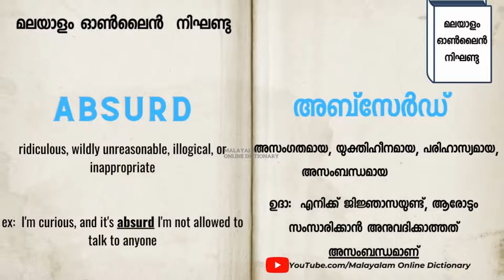►ABSURD എന്ന വാക്ക് പഠിക്കാം 𝐈 𝐄𝐚𝐬𝐢𝐥𝐲 𝗜𝗺𝗽𝗿𝗼𝘃𝗲 𝐘𝐨𝐮𝐫 𝐕𝐨𝐜𝐚𝐛𝐮𝐥𝐚𝐫𝐲 𝐈 𝐌𝐚𝐥𝐚𝐲𝐚𝐥𝐚𝐦 𝐨𝐧𝐥𝐢𝐧𝐞 𝐃𝐢𝐜𝐭𝐢𝐨𝐧𝐚𝐫𝐲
വാക്ക് പഠിക്കാം
ഇംഗ്ലീഷ് പഠിക്കാം